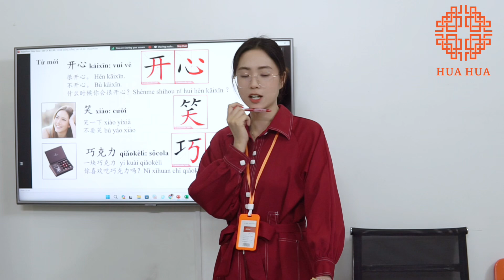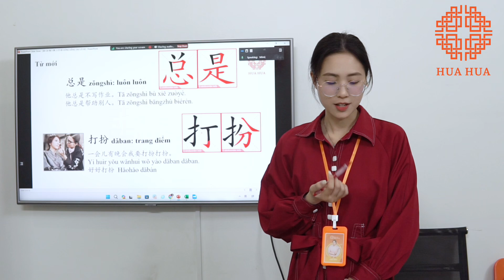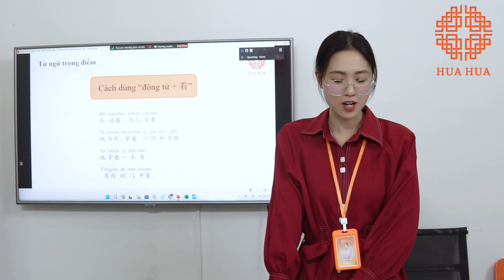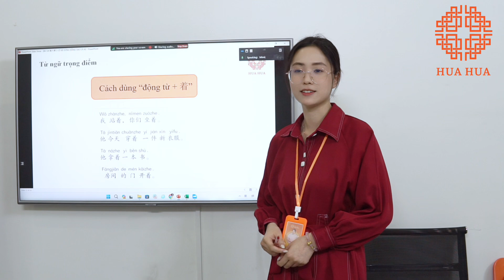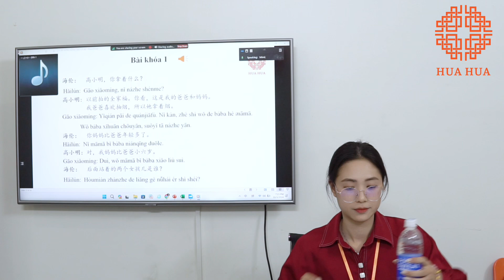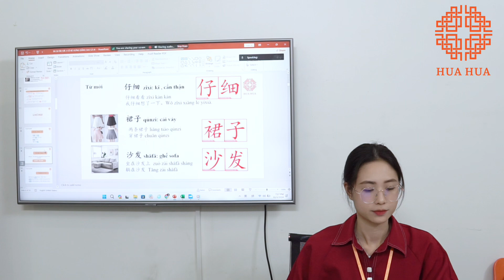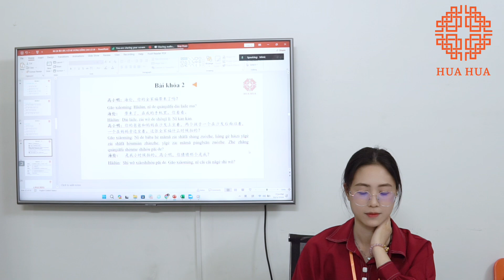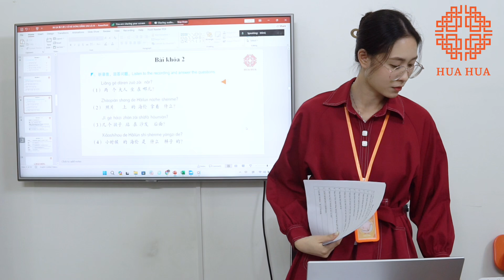Lớp tiếng Trung giao tiếp - Buổi 57 - Phần 3 - K23 - Cô Mi Mi | Hán ngữ Hua Hua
Tham gia lớp tiếng Trung giao tiếp tại Hán ngữ Hua Hua cùng học tiếng Trung với cô giáo Mi Mi hoàn toàn miễn phí qua video này nhé!!!

Cơ sở 1: Đê La Thành, Đống Đa, Hà Nội.
Cơ sở 2: Chợ Hàng, Lê Chân, Hải Phòng.
Cơ sở 3: Manhattan 11, Vinhome Imperia, Thượng Lý, Hồng Bàng, Hải Phòng.
Cơ sở 4: Núi Đèo, Thủy Nguyên, Hải Phòng